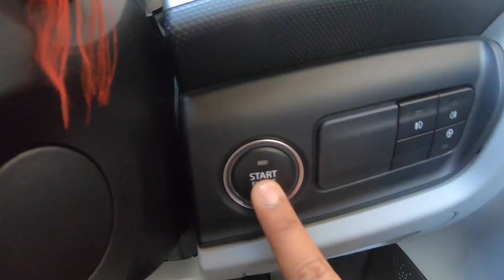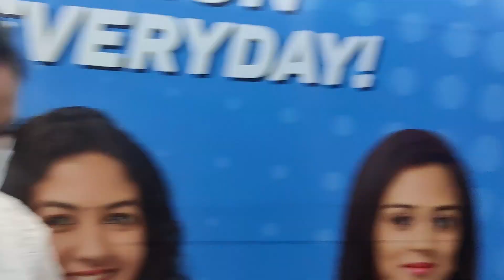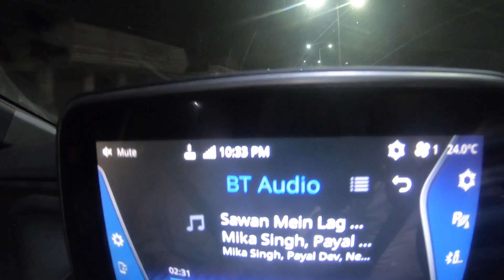Hamari Pahli Long Trip